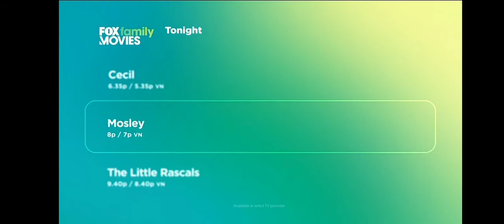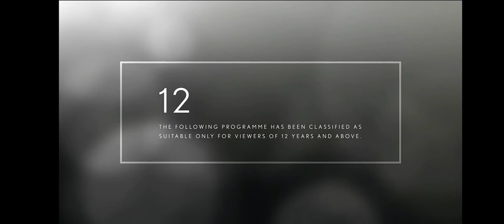A Match Mades In Lies - Fox Movies Intro